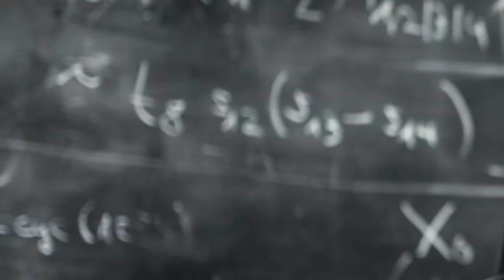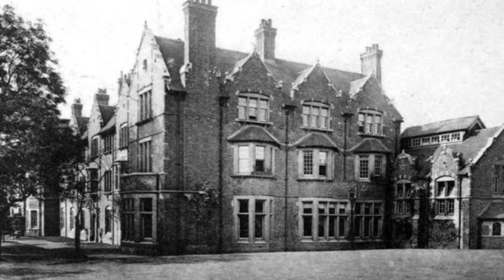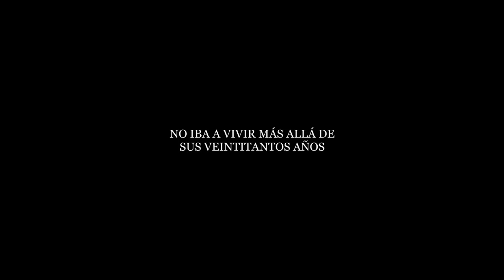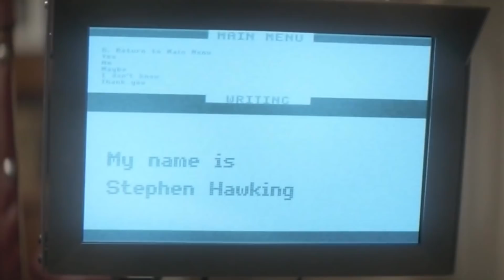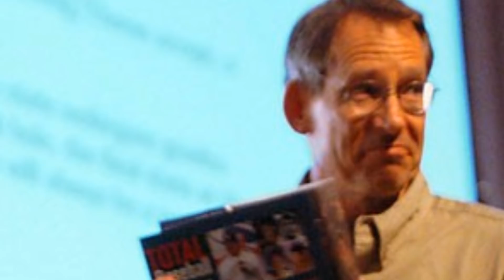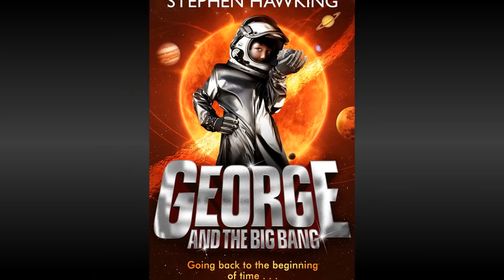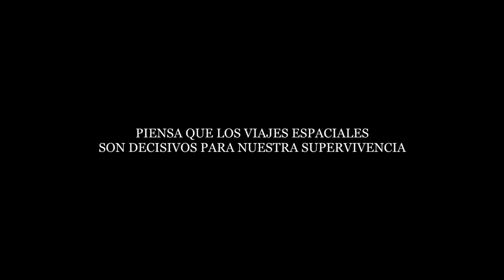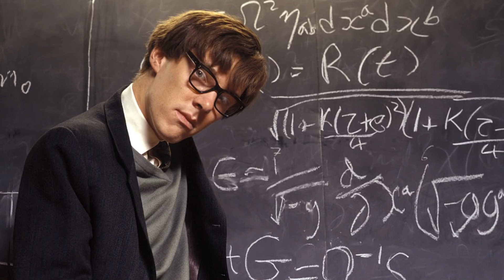Lo que no sabías de Stephen Hawking | Documental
Stephen Hawking fue una de las mentes más brillantes de la astrofísica. Todos conocen su nombre, pero no ciertos aspectos de su biografía.
La siguiente lista te hará ver que Stephen no sólo era inteligente, sino también gracioso y muy consciente de sí mismo. Te sorprenderán sus logros mentales y físicos.